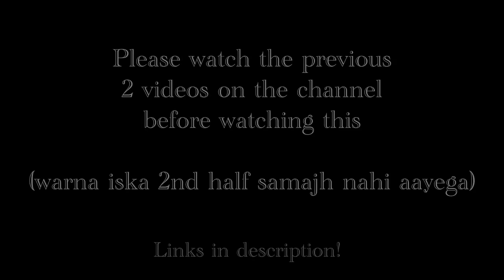I FOUND HER AGAIN! Omegle long conversations & more ❤️